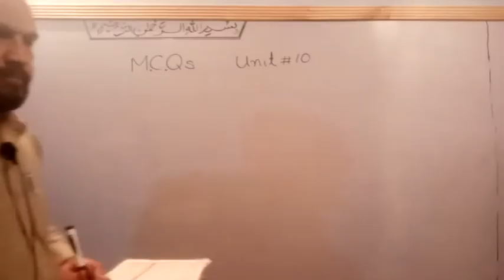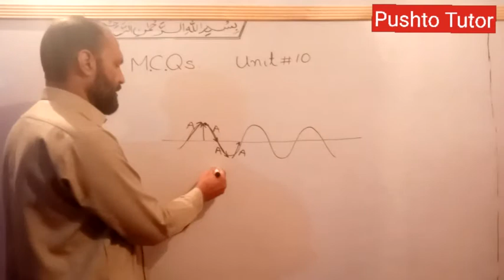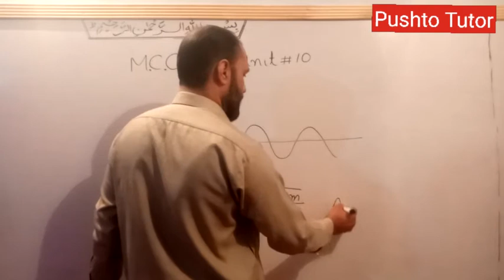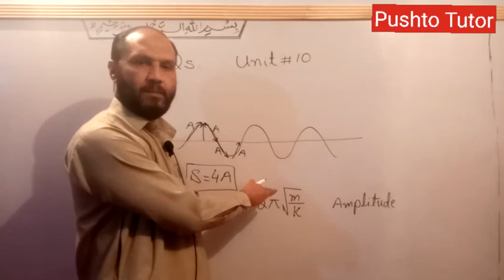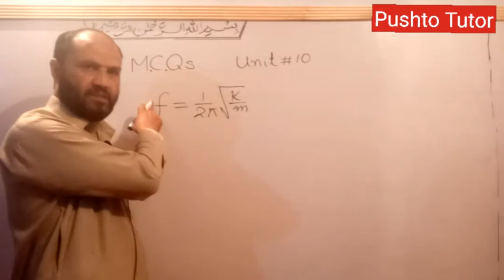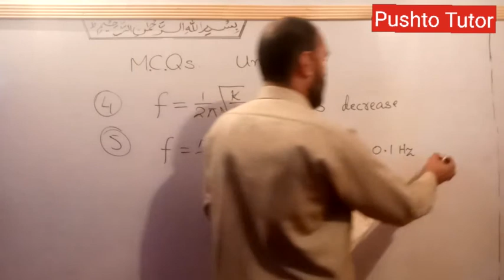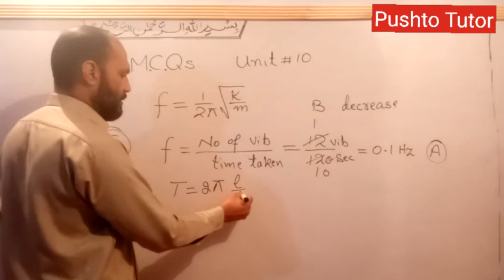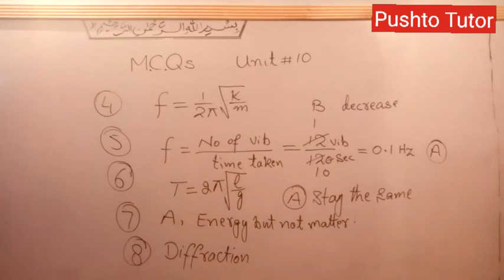Lec 11, MCQs (Explained) , Unit # 10 , Simple Harmonic motion , Pushto Tutor , physics 10th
physics 10th All videos In this video the students of class 10 Physics will learn about the oscillations and waves.

pushto tutor
kpk textbook
shah khalid